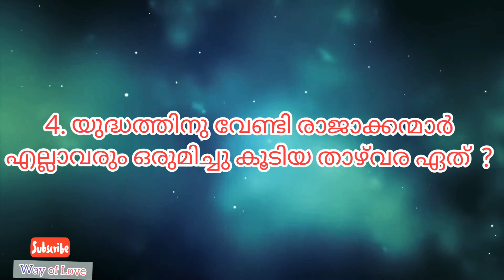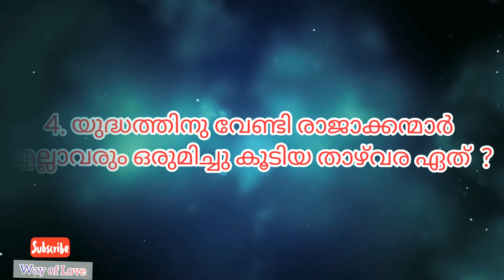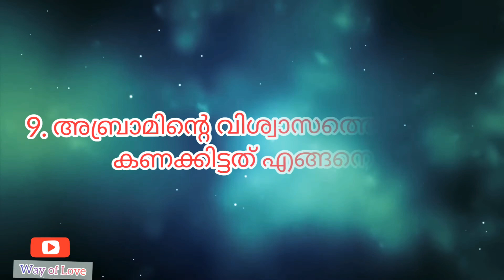Genesis 13-15 || Malayalam Bible Quiz || Praisy Joy & Jincy Swaminathan || Part -5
Way of Love Family

Vocal : Praisy Joy,  Ankamali
             Jincy Swaminathan,  Palakkad

Editted App   : inshot